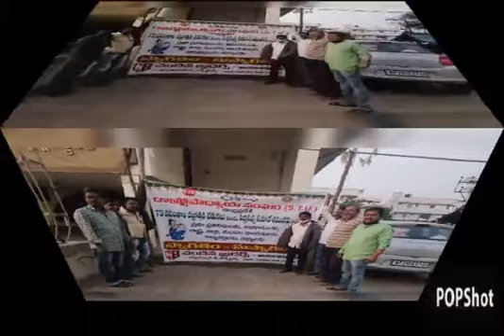S.T.U. 75 వసంతాల వజ్రోత్సవ వేడుకలు పి.గన్నవరం మండలం